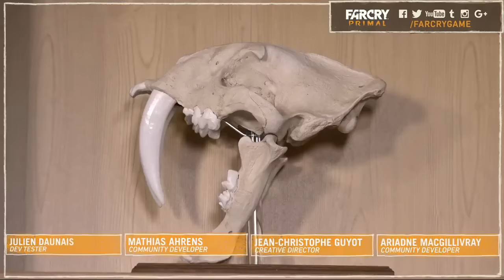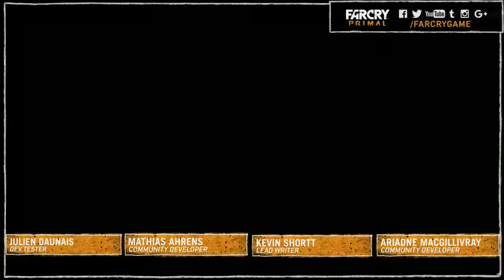Far Cry Primal Part 1 Walkthrough Playthrough Gameplay (PS4/XboxOne/PC)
Far Cry Primal Part 1

Far Cry Primal is an upcoming action-adventure video game developed by Ubisoft Montreal and published by Ubisoft. It is set to be released for the PlayStation 4 and Xbox One on February 23, 2016, and Microsoft Windows in March 2016. The game is set in the Stone Age, and revolves around the story of Takkar, who starts off as an unarmed hunter and rises to become the leader of a tribe.

Far Cry Primal Walkthrough
Far Cry Primal Playthrough
Far Cry Primal Gameplay
Far Cry Primal ENDING